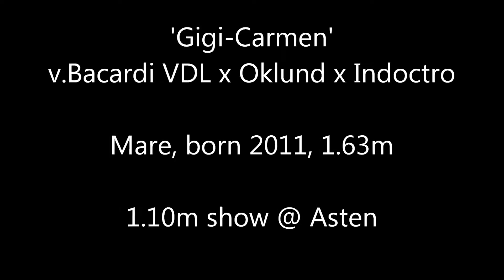Gigi-Carmen (v.Bacardi VDL x Oklund) 1.10m show @ Asten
Mare, born 2011. KWPN